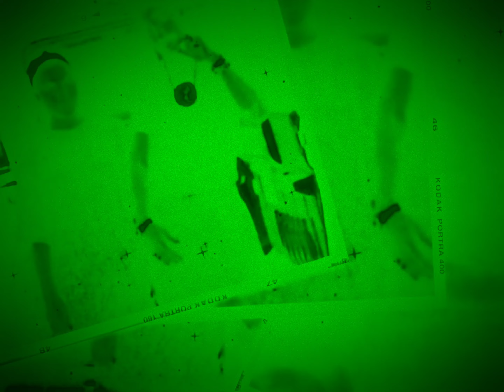2Pac - Let 'Em Have It (Bass Instrumental)(OG 2)(Alt Mix)[High Definition Remastered] 4K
2Pac – Let Em Have It (OG Version 2) feat. Storm & Val Young

2Pac – Let Em Have It (OG Version 1) feat. Storm & Val Young

Date: July 10, 1996
Producer: LT Hutton
Studio: Can-Am Studios, Tarzana, California
Samples: Treacherous Three – The Body Rock

Credits
Featuring: Val Young & Storm
Produced By: L.T. Hutton
Written By: Val Young, Storm & 2Pac
Recorded At: Can-Am Recorders
Release Date: 1996
Let Em Have It (Original Version) Samples
Body Rock by Treacherous Three
Let Em Have It (Original Version) Remixes
Let Em Have It (Hutch Mix) by 2Pac (Ft. SKG (USA)) & Let Em Have It (Committee Mix) by 2Pac (Ft. Lisa "Left Eye" Lopes)